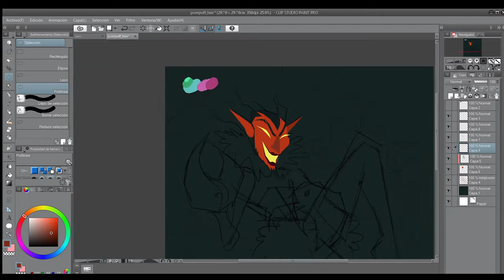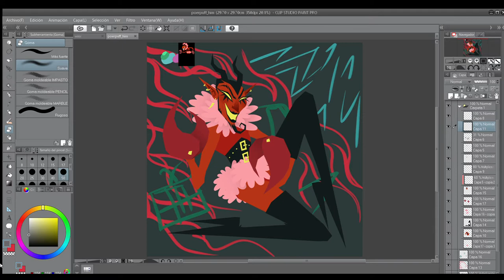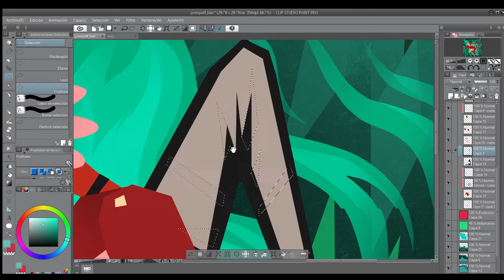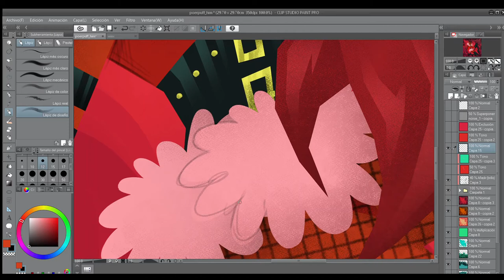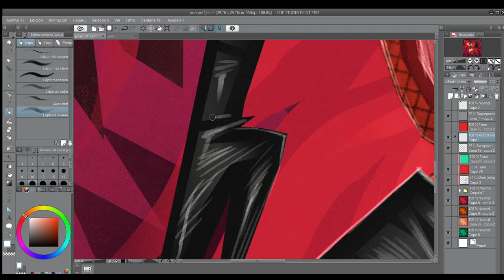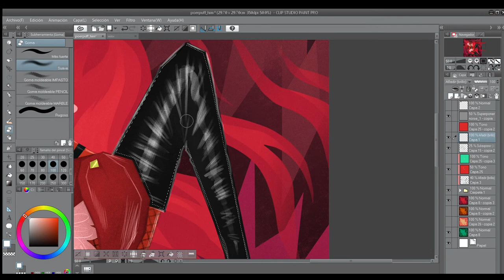HIM (Powerpuff Girls Speedpaint)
yuh